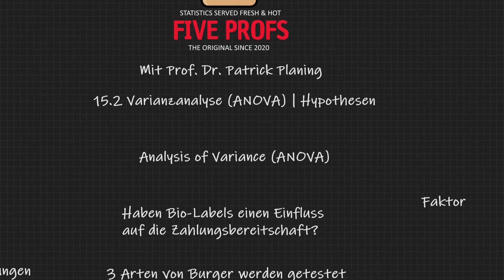15.2 Varianzanalyse (ANOVA) | Hypothesen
In diesem Video stellen wir die Hypothesen für die einfaktorielle Varianzanalyse (one-way independet ANOVA) auf. Für die ANOVA werden zunächst immer ungerichtete Hypothesen aufgestellt.